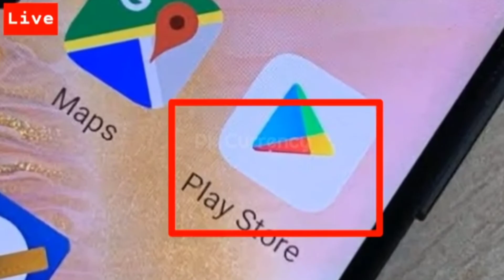September 11, 2022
🔴 Live Pakistan Vs Sri Lanka Final Match | Asia Cup Final Match Live Today Match Pak Vs Srilanka

20 views · 15 minutes ago

2

Dislike

Save

Report

PK Currency

Comments

Teams

Listenable

Related

Live

Recently uploaded

Watched

Up next

12:22

'Imran Khan factor?', Indian media reacts to the Pakistan's new bowling sensation Muhammad Hasnain

Siasat.pk•542K views

8:35

Camera & Lighting Setup for YouTube Videos (Low Cost) Best Techniques/Angles

Faisal Shabbir•45K views

2:25

Pakistan vs Sri Lanka Super Four Match 6 Fix Prediction | WHO WILL WIN? | PAK vs SL Dream 11 Team

Steve Hawks PredictionNew195 views

9:21

How to Create YouTube Channel 2022 | Best Content Ideas with/without Showing Face

Faisal Shabbir•21K views

4:25

Jinnat ki pehchan | Jinnat ko dekh k kese pehchan skty hain | Baba G Irfan Ul Haq

MUSALMAAN-مسلمان•431K views

11:17

Munna Bhai MBBS Best Comedy Scene Collection - Sanjay Dutt | Arshad Warsi

Haste Raho•33M views

LIVE

PTV Sports Live | Pakistan vs SriLanka Final Live | Asia Cup 2022 Live Streaming | Pak vs SL Live

Syed Jafar Hassan Naqvi•2.5K watching

10:19

Court Martial of 6 Generals under New Imran Government. 6 Generals Hated Imran khan. Regime Change.

ILLEGALNew6.4K views

9:39

Meezan bank Monthly Mudarabah Certificate Investment Account Details in Urdu

BanksNews•196K views

9:03

5KW Hybrid Solar System Price and Details in 2022

Smart Solar•34K views

5:56

Story of Parveen Bibi - Jisay Apne Hi Rishtedar Ne Rajanpur Me Paise Le Ker Sale Kar Dia Gia

UrduPoint.com•469K views

10:32

अल्लू अर्जुन और श्रुति हसन आधी रात को दारू पीकर बाइक चला रहे थे साथ में तब पुलिसवालो ने पकड़ा

DRJ Records Clips•11M views

Description

2

Likes

20

Views

Sep 11

2022

Pakistan Vs Srilanka Today Final Match Live | Live Cricket match | Pakistan and Srilanka Live Streaming | Asia Cup 2022 Live Cricket